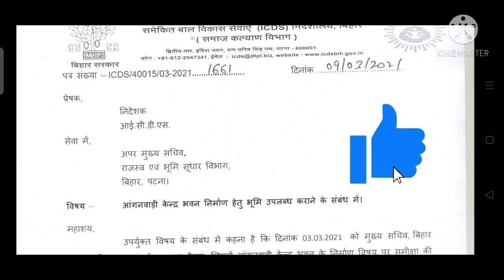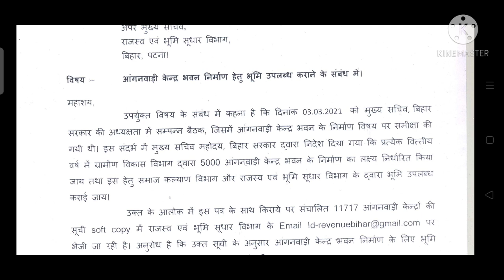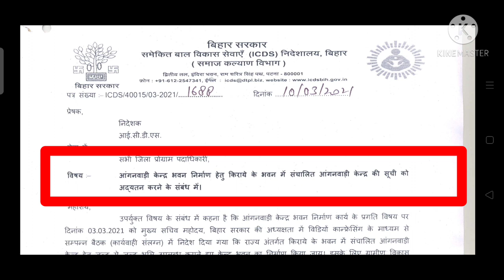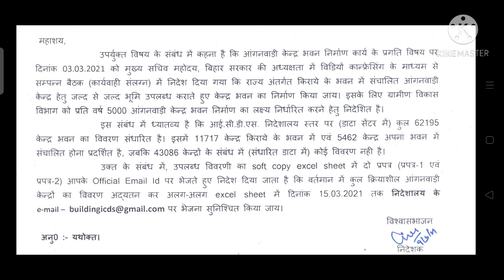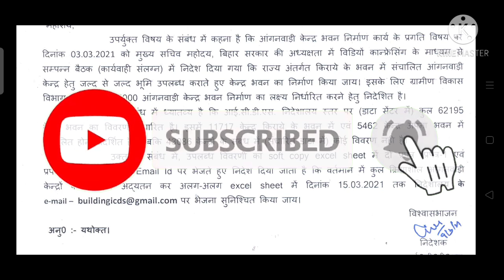आँगनवाड़ी केंद्र भवन बनाने के लिए ICDS से नया लेटर जारी। Aanganwadi Bhawan Nirman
is video me maine icds se naya letter jari hua aaganwadi Bhawan Nirman se sambandhit uske baare me bataya hai.